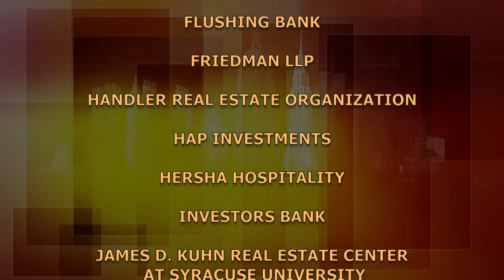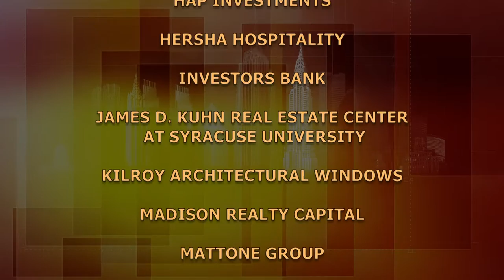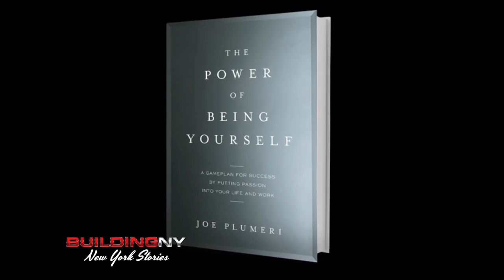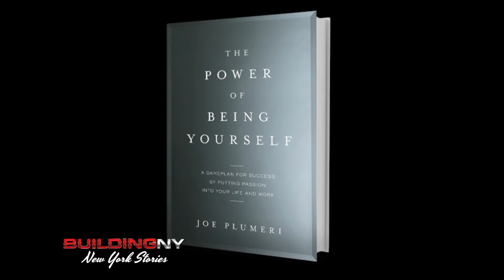BuildingNY:New York Stories - Joseph Plumeri: First Data (Part 2 of 2 Part Conversation)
Joseph Plumeri, First Data Board of Directors vice chairman, author of "The Power of Being Yourself," in part 2, talks candidly about his life, his career, the sad loss of his son, and the importance of learning from tragedy.   (Taped:  01/21/16)